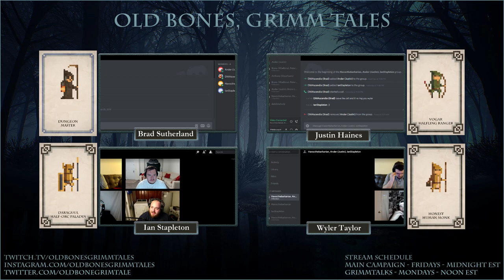Alora | Chapter 1 | Do the Dead Call for Rain? | A D&D Campaign | Twitch Vod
Welcome all to Old Bones, Grimm Tales. Today we begin our adventure into the world of Alora, as three men from very different walks of life have their paths coincidentally cross.

** Apologies for the music cutting in and out, and the audio not matching the video. Will get it fixed for next stream!

Stream Schedule
Fridays at Midnight EST. - Main Campaign
Mondays at Noon EST. - Grimmtalks (Campaign Recap, and Round Table Discussion)

Cast -
Brad Sutherland - Dungeon Master
Justin Haines - Vogar the Goat Rider
Wyler Taylor - Honest
Ian Stapleton - Daraguul Kaal